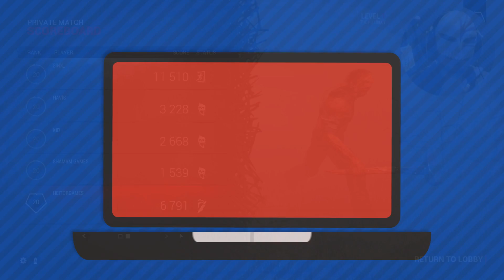AQUELE HEITIR DA MOTOSSERRA HUEHU3!! - Dead by Daylight #7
~cryforshamamhuehu3~
Espero que gostem do vídeo seus diliças.. \o/